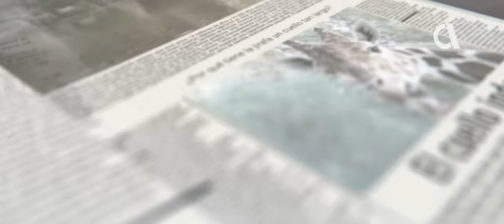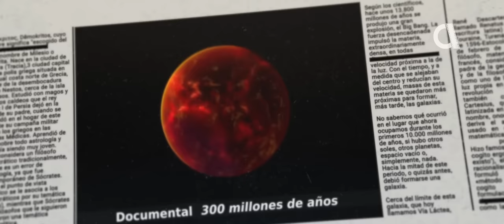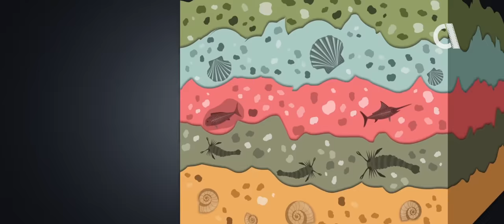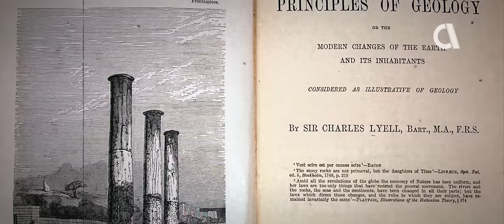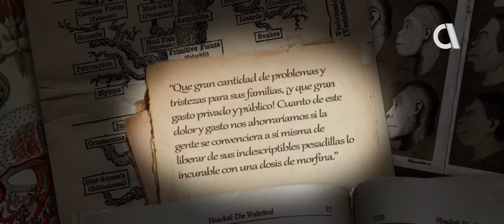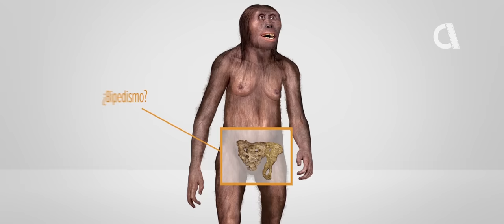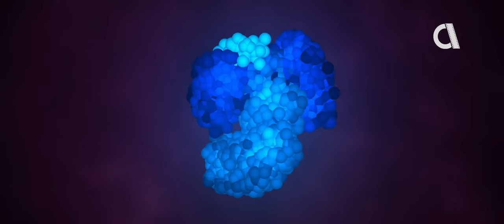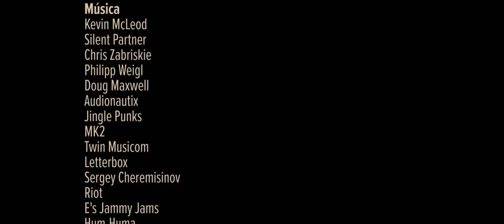LA TEORÍA FANTÁSTICA. Documental completo en español.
Ciencia e Historia. Creación vs. evolución.

LA TEORÍA FANTÁSTICA  (o cómo se creó el mito de la evolución).

Desde su inicio el concepto de evolución ha sido un tema controvertido y discutido. No obstante esta idea, considerada hoy día como una teoría, es aceptada por gran parte de la población. Pero, ¿y si, después de todo, no fuera un concepto tan válido? Este documental da respuesta a esta pregunta al adentrarse en la historia de la teoría de la evolución, empezando desde la concepción de la idea hasta el estado actual de la teoría (con las numerosas hipótesis que se postulan para intentar dar con la solución a este gran enigma). Todo esto sin olvidarse de aportar algunos de los muchos argumentos científicos en contra de esta antigua creencia.

CRÉDITOS (breve)

-Narrado por James Phillips
-Informantes: Santiago Escuain, Antonio Martínez, Ramón Gómez, Alejandro García.
-Grabado y Producido por Altoconcept.
-Animaciones ADN (Epigenética) por REIKEN -  Advanced Institute for Computational Science
-Imágenes del espacio por NASA y Hubble
- Música: Kevin McLeod, Silent Partne, Chris Zabriskie, Philipp Weigl, Doug Maxwell, Audionautix, Jingle Punks, MK2, Twin Musicom, Letterbox, Sergey Cheremisinov, Riot, E's Jammy Jams, Hum-Huma, Simone Molinaro - "Il Conte Orlando", Bizet - "Habanera", POND5